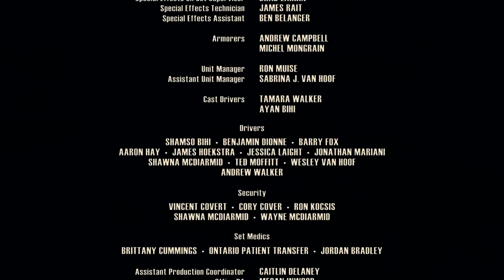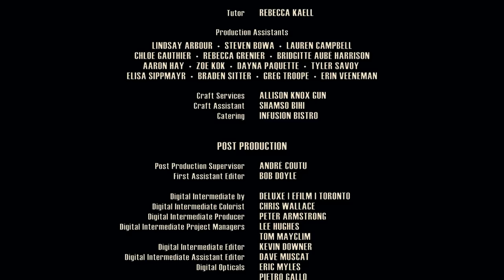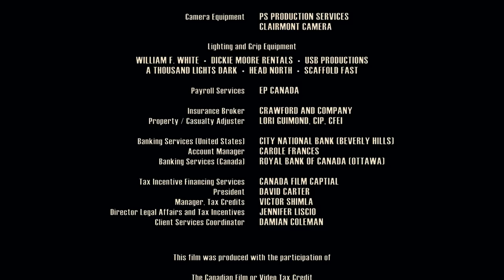Зомби Фильм ужасов!!!Новинки ужасов про зомби!!!Судный День!!!!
После вселенской катастрофы Земля превратилась в выжженную пустыню. По бескрайним дорогам, кишащим бандитами, враждующими между собой за еду, странствуют пятеро. Надеясь найти покой, они останавливаются в доме, который легко превращается в ловушку. Сможет ли кто-то выйти живым?.